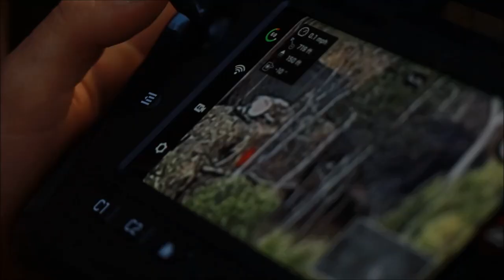Southern Jackaroo 2023 Field Training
Jul 22, 2023 - U.S. Marines with Lima Co., 3rd Battalion, 1st Marine Regiment (Reinforced), Marine Rotational Force – Darwin 23, participate in Exercise Southern Jackaroo 23 in Townsville Field Training Area, Queensland, Australia. Southern Jackaroo 23 is a field training exercise between the Australian Defence Force, MRF-D, and the Japan Ground Self-Defense Force, focused on fire and maneuver tactics.

Film Credits
Sgt. Ryan Hageali